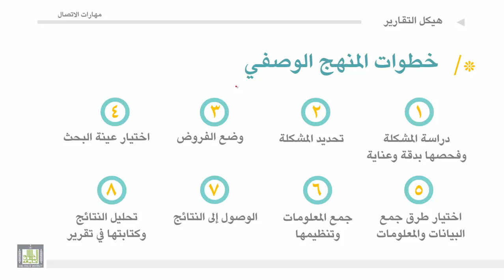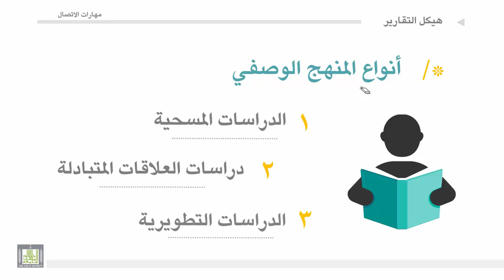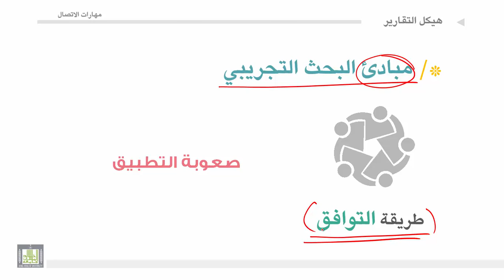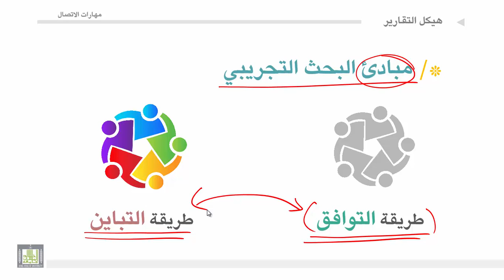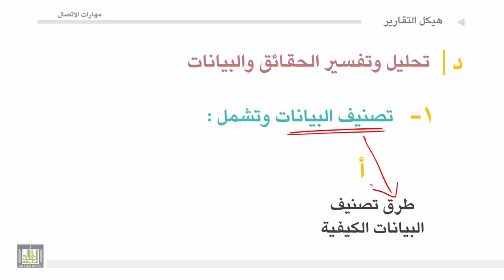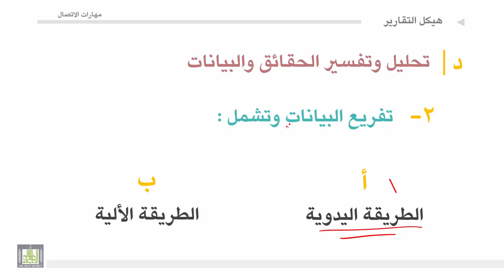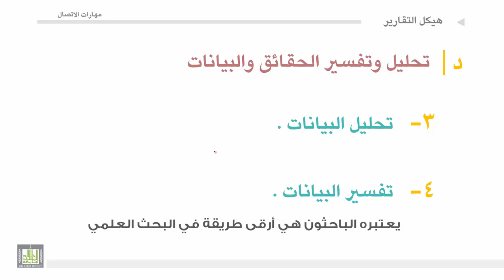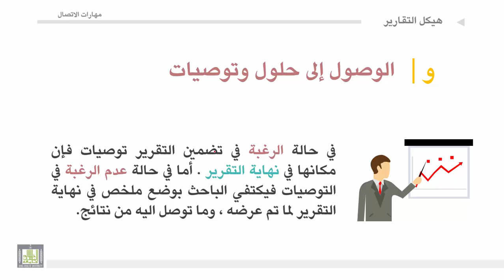مهارات الاتصال - الوحدة 3 : مناهج البحث العلمي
1. المنهج التجريبي
2. تعريف المنهج التجريبي
3. مبادىء المنهج التجريبي .